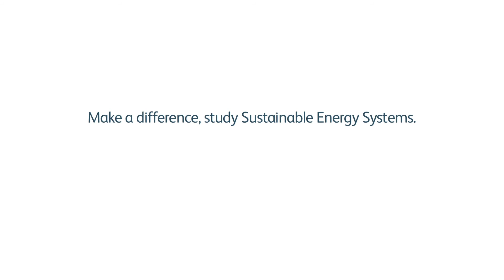Lucerne University of Applied Sciences and Arts: On Sustainability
Lucerne University of Applied Sciences and Arts:
Sustainability: Ecology, Society and Economy

Hochschule Luzern - Technik & Architektur (HSLU-TA)